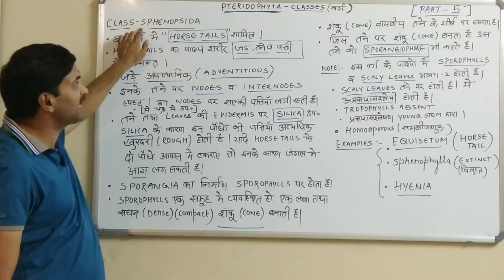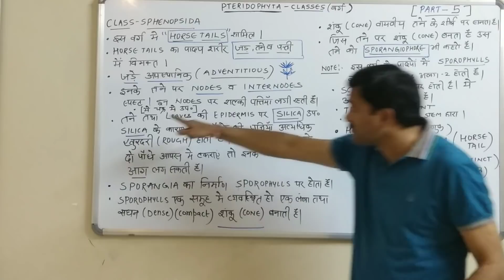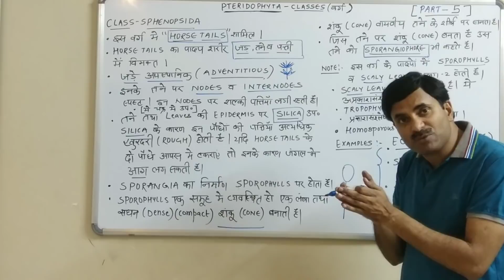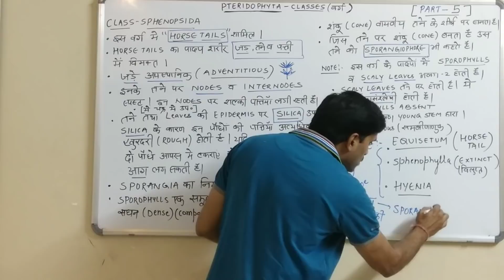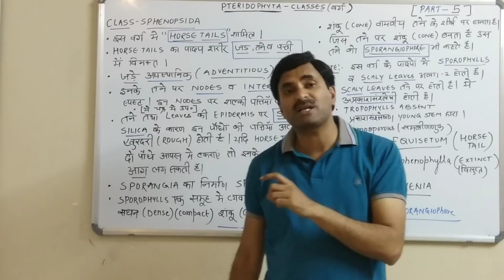Pteridophyta-Class Sphenopsida (Plant Kingdom) Part-5 | Hindi Medium